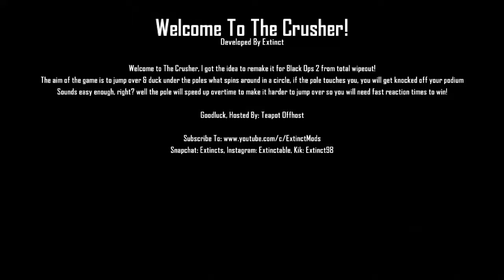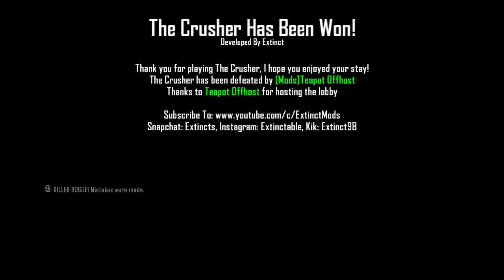BO2 Modded : Fun The Crusher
hope you enjoyed this video expect some trolling vids in the future - peace